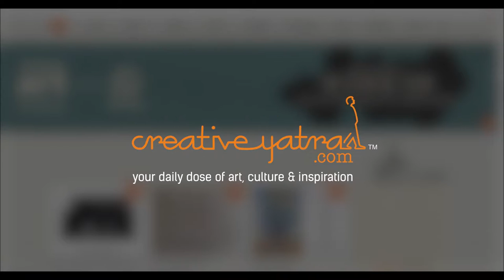Harsh Chhaya Interview at Gujarat Literature Festival 2016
National television and film actor Harsh Chhaya was at GLF to talk about poetry in a conversation with Ankit Trivedi.

We caught up with the talented actor and requested him to quote his favorite verse in his mighty baritone.

Harsh Chhaya will be soon seen in the upcoming Gujarati Family movie 'Shubhaarambh' that hits screens on January 13th 2016.

Click to view full interview.

Credits :

Interview : Himanshu Nainani
DOP : Aditya Sharma
Editing :  Rajkumar Rao